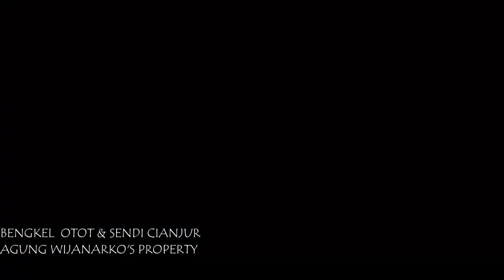Master pengobatan alternatif & hypnotherapy obati radang sendi tangan & syaraf kejepit dengan cepat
By